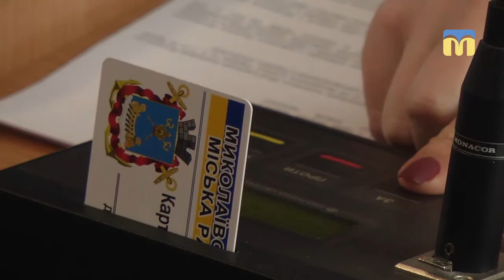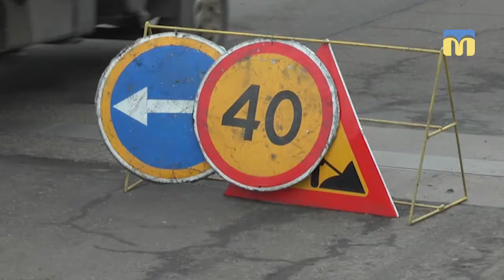Фінансування лікарні, ремонт мосту і питання оренди землі обговорили на сесії міськради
Фінансування міської лікарні №5, ремонт мосту через Південний Буг і питання оренди землі обговорили на пленарному засіданні 35-ї чергової сесії Миколаївської міської ради.